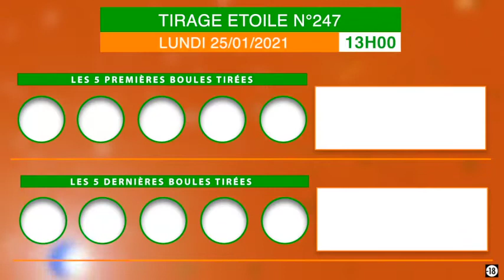La famille loto bonheur, recevez la vidéo du tirage Etoile de 13 h n°247 de ce 25/01/21.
Pour assister au tirage en direct, rendez-vous à la salle de tirage Lonaci aux 2 Plateaux vallons non loin de l'ambassade du Ghana ou appelez au 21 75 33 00.